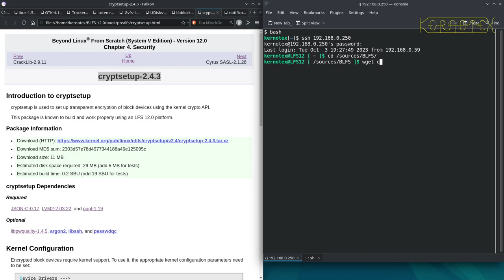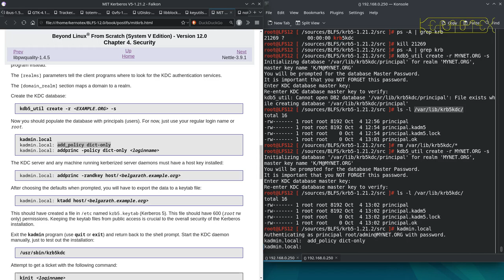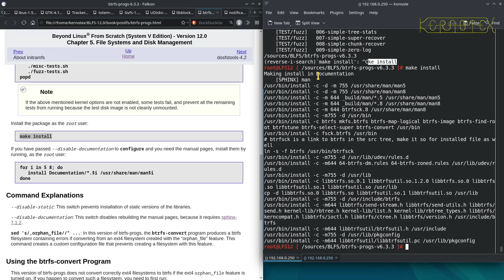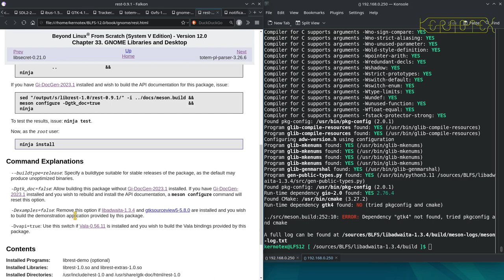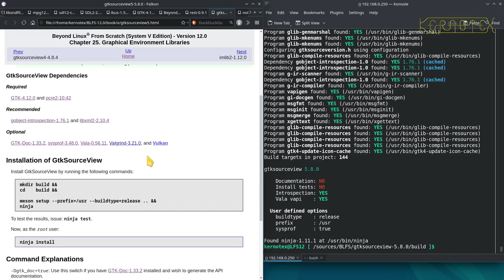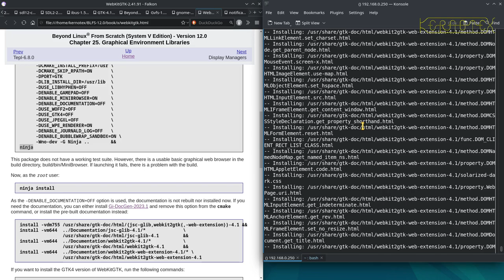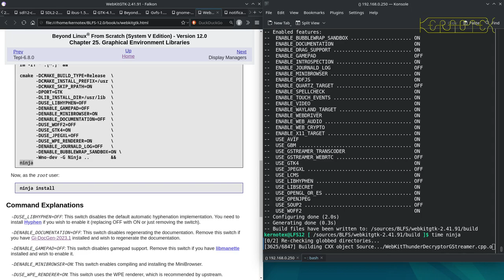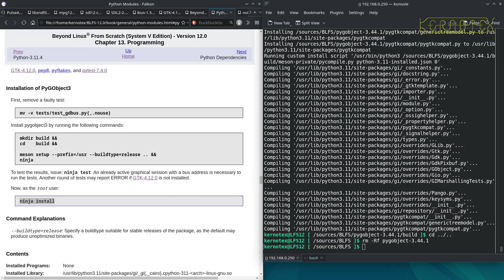14. Packages 457 to 490 of 996 - How to build Beyond Linux From Scratch (BLFS) 12.0 Tutorial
457 cryptsetup-2.4.3
 458 MIT Kerberos V5-1.21.2
 459 keyutils-1.6.1
 460 libbytesize-2.9
 461 libnvme-1.5
 462 Grep-3.11 [REBUILT] from LFS after PCRE2 for btrfs-progs tests
 463 btrfs-progs-6.3.3
 464 dosfstools-4.2
 465 Parted-3.6 [Rebuild after texlive]
 466 volume_key-0.3.12
 467 libblockdev-3.0.2
 468 gptfdisk-1.0.9
 469 UDisks-2.10.0
 470 rest-0.9.1 [Rebuild after libadwaita (and gtksourceview to get demos) add -Dsoup2=true to meson setup]
 471 Gvfs-1.50.6 [Rebuild after libadwaita, gnome-online-accounts and libgdata which all require GTK4 at some point. Configure with -Dfuse=false and -Dsmb=false removed]
 472 totem-pl-parser-3.26.6
 473 Tracker-miners-3.5.2
 474 GTK-4.12.0 [Rebuild after sysprof and enable sysprof with -Dsysprof=enabled]
 475 libdazzle-3.44.0
 476 libadwaita-1.3.4 [BUILD after GTK4]
 477 Sysprof-3.48.0
 478 gtksourceview5-5.8.0
 479 rest-0.9.1 [REBUILT]
 480 unifdef-2.12
 481 xdg-dbus-proxy-0.1.5
 482 woff2-1.0.2
 483 WebKitGTK-2.41.91 (GTK+ 3)
 484 WebKitGTK-2.41.91 (GTK+ 4)
 485 gnome-online-accounts-3.48.0
 486 liboauth-1.0.3
 487 uhttpmock-0.5.3
 488 libgdata-0.18.1
 489 Gvfs-1.50.6 [REBUILT]
 490 PyGObject-3.44.1 [REBUILT]

     1 efivar-38
     2 mandoc-1.14.6
     3 Popt-1.19
     4 efibootmgr-18
     5 FreeType-2.13.1 [Reinstall after harfbuzz]
     6 GRUB-2.06